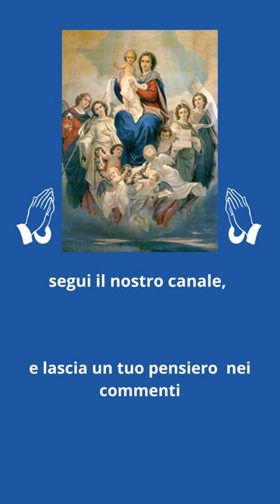Preghiera a Santa Maria degli Angeli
O Maria, Regina degli Angeli, manda il tuo arcangelo san Michele, per difendermi e soccorrermi durante tutta la vita, e per assister­mi nell'ultima ora.

O Maria Immacolata, nostra dolce Mediatrice, che sei la Regina del cielo e della terra, noi Ti supplichiamo umilmente di interce­dere per noi. Domanda a Dio di inviare san Michele e gli angeli, per allontanare gli ostacoli che si oppongono al regno del Sacro Cuore nelle anime, nelle famiglie, e nella società cristiana tutta in­tera, Amen.

Buona giornata a tutti Voi.